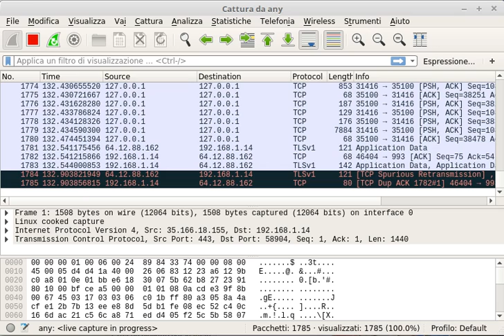wireshark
Cattura pacchetti